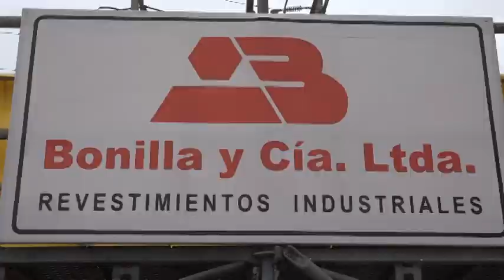Minera Los Pelambres abrió las puertas de terminal marítimo de Punta Chungo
Minera Los Pelambres abrió las puertas del terminal marítimo de Punta de Chungo a la comunidad para fortalecer el contacto con la comunidad y contarles a las vileñas y vileños de las diversas actividades que se realizan en el puerto de Punta de Chungo.
La actividad se denominó “primera feria expo Puerto Punta de Chungo”  en donde principalmente los stand contemplaban temas de seguridad, medio ambiente y comunidades.
El Alcalde Manuel Marcarian presente en la actividad  destacó la unión de los comités paritarios de las empresas que trabajan en el puerto Punta de Chungo para llevar a cabo esta actividad.
Eugenio Carmona, jefe de puerto subrogante de MLP, nos contó cómo nació la iniciativa de abrir el puerto Punta de Chungo a la comunidad.
La invitación la hicieron los Comités Paritarios de Higiene y Seguridad, con el apoyo de la compañía, para conocer el proceso que lleva a cabo la minera en este centro de embarque.